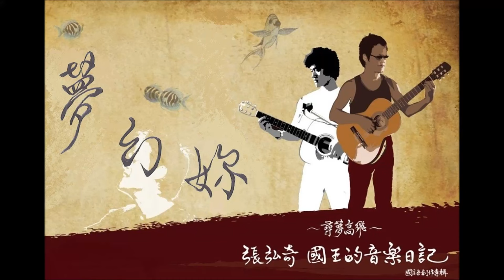張弘奇 -【夢幻妳】 MV官方完整版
張弘奇 國王的音樂日記 國語創作專輯
Flying on dreams      King's music diary by Rupert Chang

1978年重考大學時喜歡一位國三小女生，經常會在圖書館遇見，展演了一曲若有似無的青澀戀情。

38年後她聽同學說我曾為她寫歌並已發行，於是在臉書上與我再相遇，驚喜中徵得她的同意，收錄其當年的照片於"夢幻妳"的MV之中。

夢幻妳                               詞、曲 : 張弘奇

妳的聲音 妳的影子 緊緊貼在我的心靈
我的世界 只有妳我 我的心湖不再有缺口
妳絲絲小語 叮叮噹噹 敲在我心房
時時刻刻 盪在我心海
啊 啊 我無能忘記 忘懷忘記妳

妳的話語 妳的幻影 時刻浮現在我的心田
我就夢幻 擁有著妳 我的夢裏有妳的呼喚

奇窯音樂工作室 : 製作

張弘奇                 :  MV導演、詞曲創作、編曲與樂手

湯秉徽 (哈克)     : 錄音、混音

海象井厚             : MV錄影、剪輯、製作

代理發行             : 好有感覺音樂事業有限公司